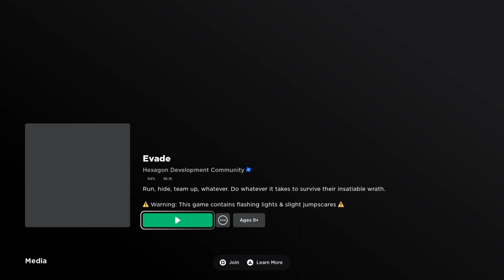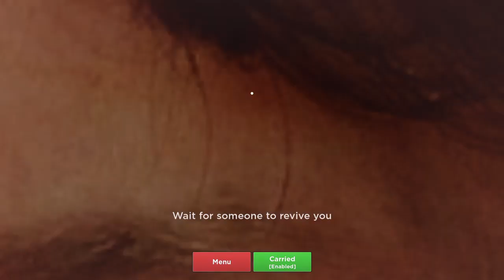BECOMING SPIDER MAN IN evade